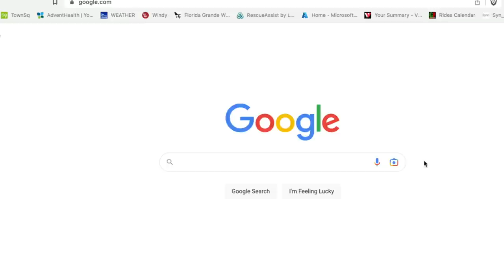Anglican Unscripted 781 - Justin's Blood Money